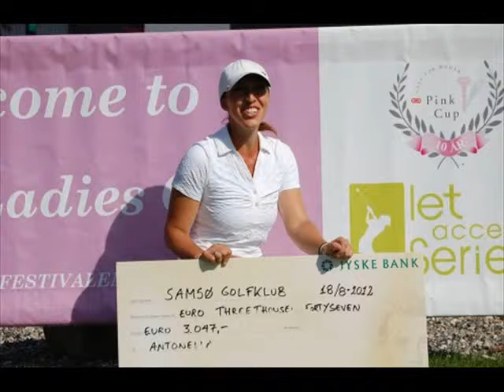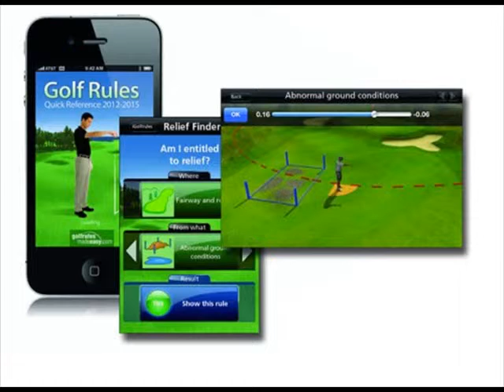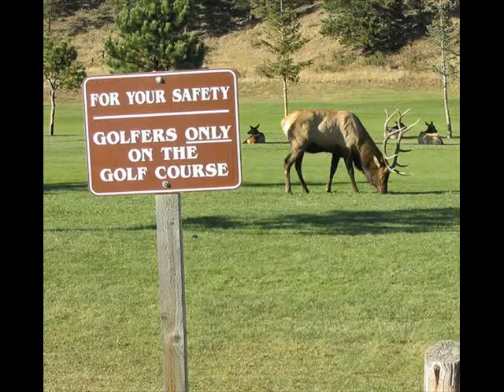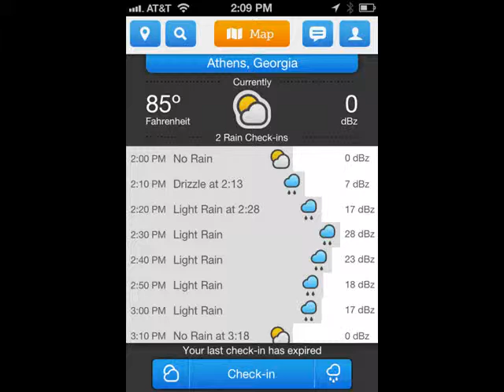The Best of Golfer Pics of the day 340 - July 2013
The Favorite of Golfing Pictures 340 - September 2014